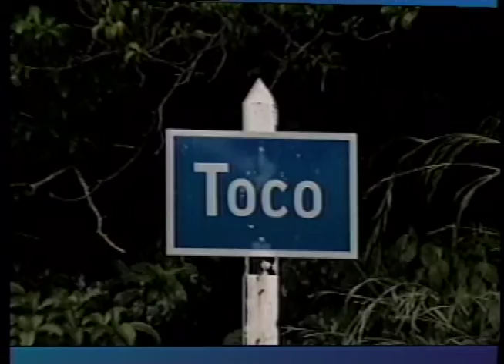TV6 Launches 1991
CCN TV6 Launched in September 1991. At the time VA was an associate company and located in their building on Charlotte St. VA did all video production and promotion for the station at that time.